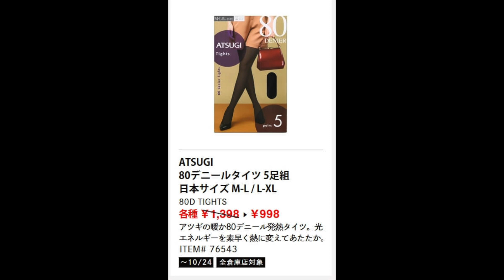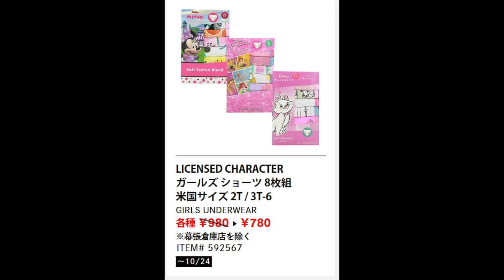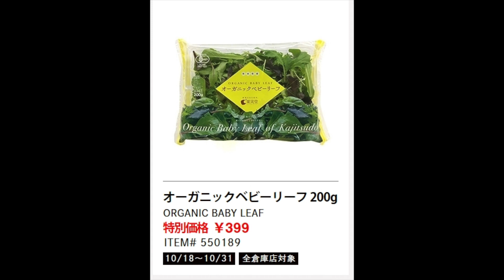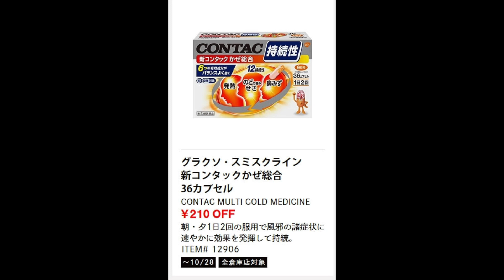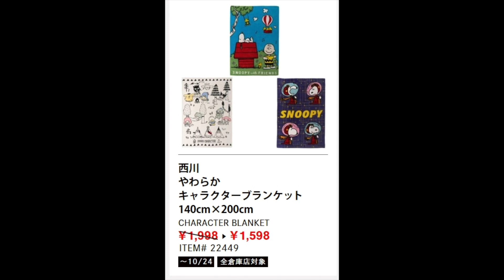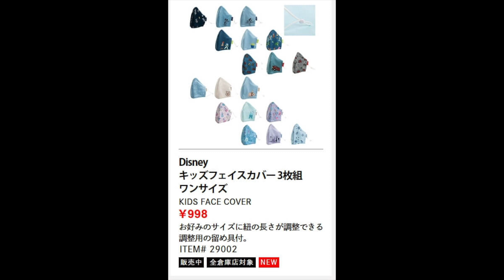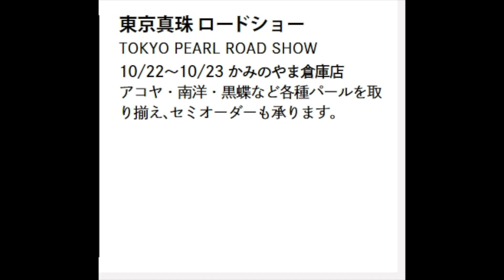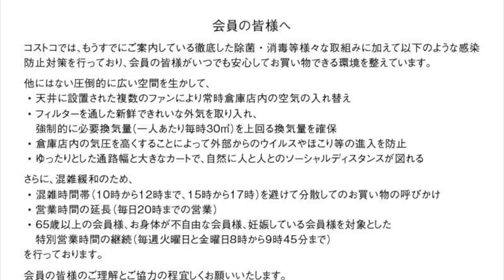2021年10月18日〜 コストコ熊本御船倉庫店を含む割引商品商品のご紹介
GoPro ８
　　　   　 iPhone　11Pro Max
　　　　　Canon 　M100